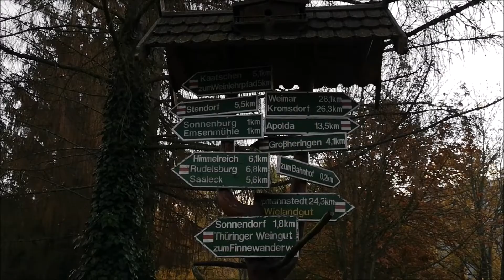Vlog 27. Питаюсь травой. Начали доверять на новой работе.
Карта Сбербанка: 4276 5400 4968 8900
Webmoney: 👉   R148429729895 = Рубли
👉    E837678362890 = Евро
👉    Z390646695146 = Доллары